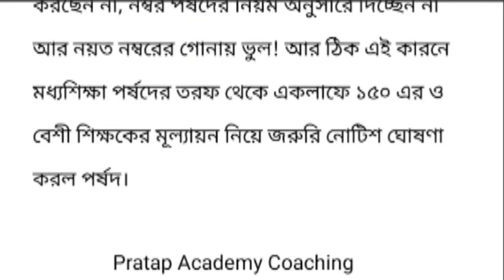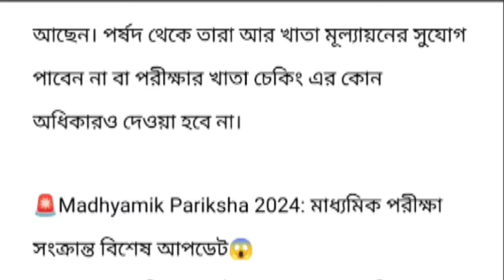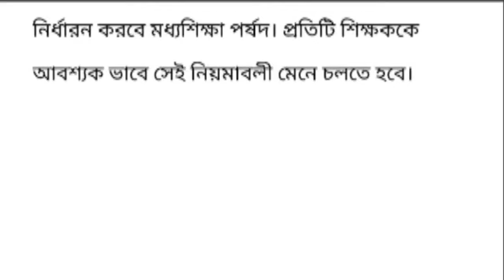💥মাধ্যমিক পরীক্ষার খাতা দেখা নিয়ে বড় সিদ্ধান্ত! সুবিধা পাবে পড়ুয়ারা।।নতুন নিয়ম জারি করলো পর্ষদ।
💥মাধ্যমিক ২০২৪ পরীক্ষা কেন্দ্র বদলে যাবে? কেন বাতিল বা পরিবর্তন হলো পরীক্ষা কেন্দ্র? পর্ষদ কি বললো ?